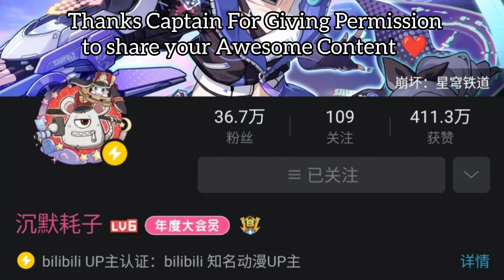Seeing Kafka like This is a Win Win Situation! Right? Honkai Star Rail Fun Animation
You can Follow and Like the Official Bilibili Account of Our Fellow Captain/Trailblazer Here 🙂 Thank you!
Credit to our Fellow Captain/Trailblazer here: 沉默耗子

HoYoverse's Honkai: Star Rail is available now! Climb aboard to the stars!

□ 10M Pre-Registrations Get! Download to get up to 80 warps!

□ Explore Distinct Worlds — Discover the boundless universe filled with wonder
3, 2, 1, initiating warp! A space station with Curios sealed away, a foreign planet with an eternal winter, a starship hunting down abominations... Every stop of the Astral Express is a never-before-seen view of the galaxy! Explore fantastical worlds and civilizations, uncover mysteries beyond imagination, and set out on a journey of wonder!

□ Compelling Allies — Go on a trailblazing venture with new friends
In the ocean of stars, there are endless encounters that come along with endless adventures. Prepare tickets for your companions and embark on this wondrous journey together! A spunky and eccentric amnesiac girl, a noble and upright Silvermane Guard, an indolent Cloud Knight general, and even a mysterious and secretive professional beauty... Confront the Stellaron crisis together and weave your past, present, and future with laughter and tears.